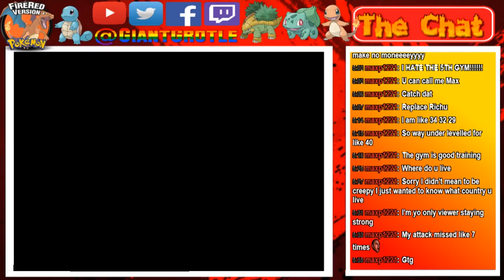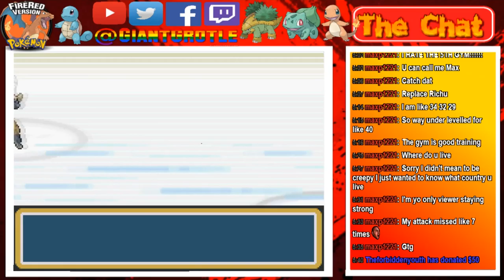Pokemon FireRed - Part 69: Fired Up Trainers and Quizzes! | GiantGrotle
We now can take on the Cinnabar City Pokemon gym!
QOTD: Did Blaine's quizzes stump you?